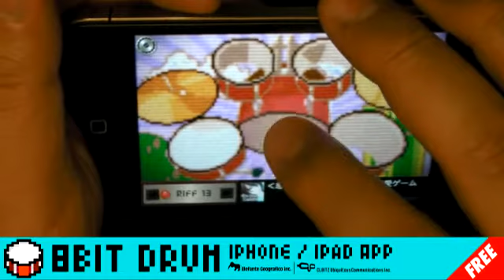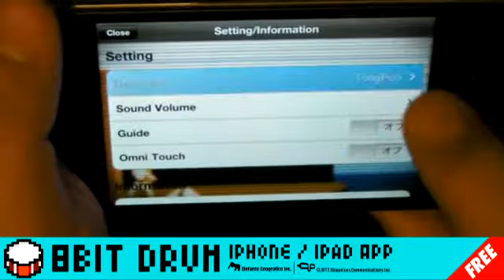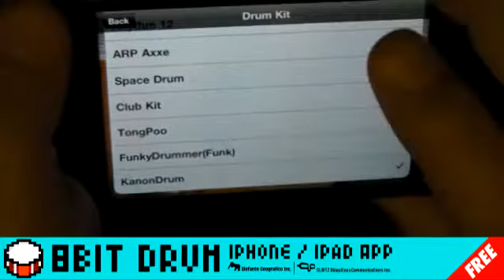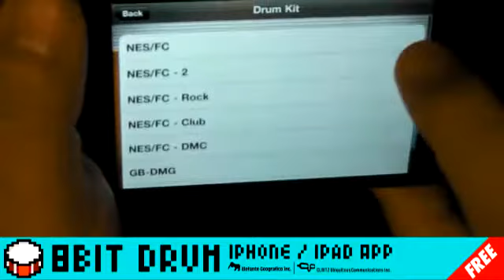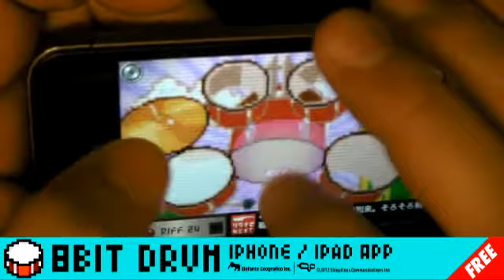iPhone / iPad Universal App "8bit Drum" FREE!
Spec:
Collection drum kit 24
Collection lesson riff 24

Drumkit List:
NES / ファミコン
GameBoy
GENESIS / メガドライブ
ATARI 2600
Commodore 64
VL-1
TR-808
TR-909
Simmons SDS-V
Minimoog
nord lead
MINI POPS 7
SM-8
CR-78
Rhythm 12
ARP Axxe
Space Drum
more.